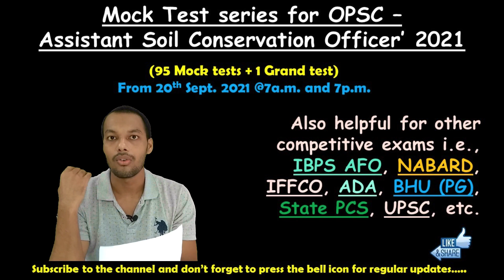Mock Test Series for OPSC - Assistant Soil Conservation Officer || IBPS AFO || Agri-competitive exam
Hello everyone. We are going to start the mock test series for OPSC Assistant Soil Conservation Officer - 2021. These mock series will also be helpful for students who are also preparing for other competitive exams i.e., IBPS AFO, ADA, CET, BHU (PG), AAO, State PSC, and UPSC.

Get the study materials and books prepared by us;
1. Agronomy Mirror
2. General Agriculture Elixir
3. Glimpses of crop production
4. Capsule of Soil Science
5. Agronomy Wizard